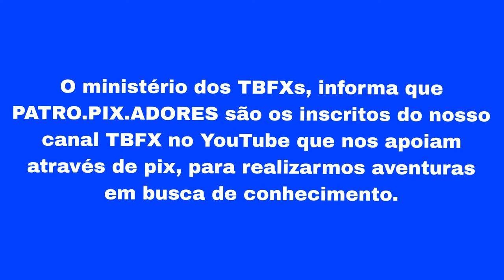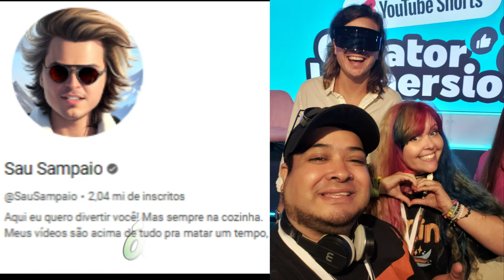Olha o que fizemos dentro do GOOGLE!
YouTube Shorts Creator Immersion foi um evento que aconteceu no Google em São Paulo no dia primiero de março de 2024. Nós nos inscrevemos para participar e fomos selecionados para curtir uma tarde imersiva para mergulhar no mundo do SHORTS, com a participação especial de Tiffany Matloob, Head Global da Comunidade de Criadores.  Mas tudo isso só foi possível com o apoio dos 13 PATRO.PIX.ADORES TBFX dessa 5ª aventura, muito obrigada, VALEU D+!  Agora convidamos todos vcs a conhecerem eles:

1.Apoiador Anônimo.1

3. Ennôvas Governance / Escritório de Contabilidade com Sustentabilidade

4. Simple Life Health Coach - Coach de Saúde/Atendimento em Português e Inglês

5. Anônimo.2

6. Anninha PKBlox TBFX  e Claudinha Rossi (filha e mãe) (Assinante do canal TBFX)

7. Anônima.3

8. LelédacucaTBFX

9. Tigre Galático TBFX (Assinante do canal TBFX)

10. Davi e Zezé Miltinho (filho e pai) (Assinante do canal TBFX)

11. Kikisophia UPLI (Assinante do canal TBFX)

12. Carla Vieira TBFX (Assinante do canal TBFX)

13. Davi Games e Clezuda (filho e mãe)

Sem a força de todos vocês, nada disso seria possível!

T: E de repente,  dentro do Google em São Paulo, num auditório lotado de YouTubers, ele falou: Qual foi o seu maior destaque em 2023?

B: É claro que a Tatata tagarela do jeito que é, respondeu…

T: Bob, espera! Vamos começar do início! Recebemos um e-mail secreto do YouTube com um convite para mais uma aventura em busca de conhecimento

B:  NÓS explodimos  de alegria, mas como seria em São Paulo, longe de casa precisaríamos da FORÇA tarefa dos incríveis PATRO-PIX-ADORES TBFX!

T: O ministério dos TBFXs, informa que patro pix adores são os inscritos do nosso canal TBFX no YouTube que nos apoiam através de pix para realizarmos aventuras em busca de conhecimento.

B: Mesmo sem saber como seria essa aventura os patro pix adores TBFX nos apoiaram. E seguimos… enfrentamos frio, fome, fogo, uma longa estrada com motorista mau humorado…

T: Que isso Bob? Tá viajando hein?

B: Tô mesmo, quem aí já fez um bate e volta Rio/São Paulo sabe do que eu estou falando.

T: E finalmente chegamos no prédio do GOOGLE BRASIL, para o evento YOUTUBE SHORTS CREATOR IMMERSION

B: Que contou com a presença da Tiffany MatLoob,  A Chefe Global da comunidade de creators do YouTube no mundo inteiro.

T: e ainda teve um bate-papo com Caíque Pereira do canal escola para YouTubers, IzaDoart,  Sau Sampaio e Renata Moniz.

B: Faltou você falar que tinham várias criaturas fantásticas : com cabelos rosa, óculos diferentes, jogando Beyblade, fazendo mágicas… faltou só aparecer um Pokemon, mas o Louix não levou a fantasia do Pikachu🤣

T: Falando assim, até parece que a gente é normal🤣

B:  Tá Tatata, aqui ninguém é normal! A gente comeu,  bebeu, dançou, conheceu muita gente interessante, aprendemos uma porção de coisas legais, mas será que agora eu posso contar o que você fez, no meio do auditório, na frente de todo mundo?

T: Calma aí Bob,  antes gostaria muito de agradecer aos 13 Patro.Pix.Adores da nossa 5ª aventura, sem eles nada disso seria possível:

Bob: Valeu D+! Esse evento foi apresentado pelo  Allan Portes, gerente do shorts no Brasil, ele criou uma dinâmica com um Microfone em forma de DADO, e perguntou quem gostaria de participar respondendo:  Qual foi o maior destaque do ano de 2023? E Tatata agarrou o dado e respondeu:

T: Em 2023, nosso canal ainda não tinha 100K, e mesmo assim, a nossa Comunidade nos apoiou nos eventos do YouTube em São Paulo, foram 4 aventuras em busca de conhecimento, e mais essa que foi a 5°. Somos muito gratos a nossa Família TBFX, acreditamos que juntos somos felizes, vamos conquistar o universo, ao infinito e além.

💙💜💛❤️💚  Lives, vídeos e shorts com muita diversão e games!  🌈

Deixe o seu VALEU DEMAIS, escolha um valor e ganhe um comentário DESTACADO pra sempre!

Quer que o YouTube te lembre quando sair novidade? Então clique no SININHO de notificações e selecione TODAS.

Valeu por ter assistido até o final e ter lido até aqui. Juntos somos + felizes, conquistando o universo, ao infinito e além! 🌈